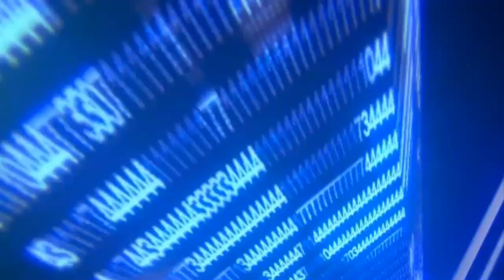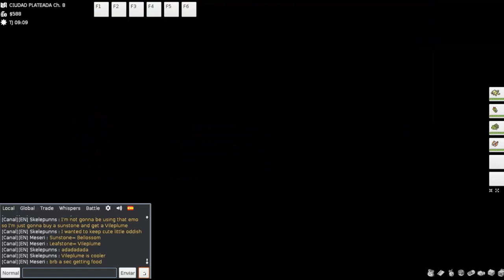PokeMMO Gameplay Español Capítulo 2: Una Medalla Tan Dura como mi Metapod